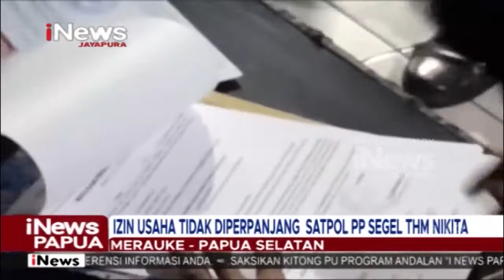I NEWS PAPUA - IZIN USAHA TIDAK DIPERPANJANG SATPOL PP SEGEL THM NIKITA